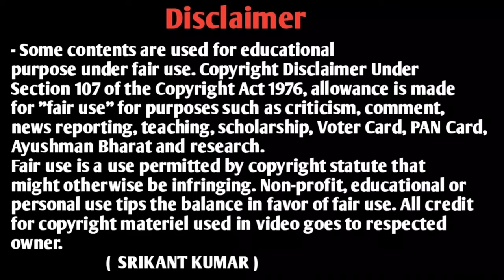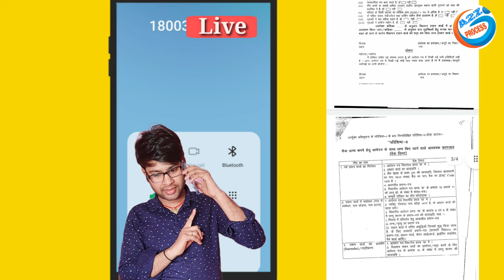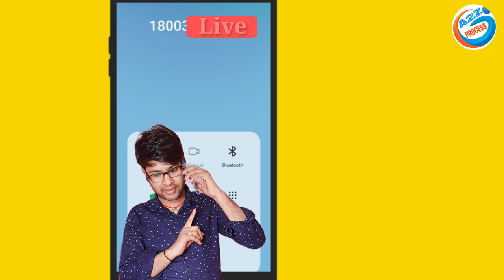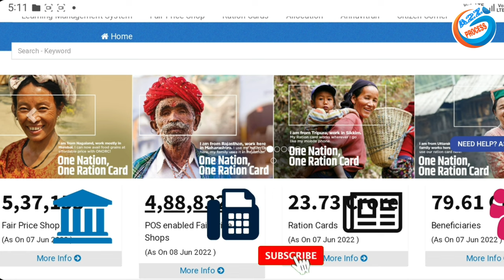एक राशन कार्ड को बाप बेटा भाई में ऐसे अलग-अलग करें | Ration Card Ko Divide Kaise Karen Online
Video About -
Baap beta bhai se Batwara Ho Gaya ration card ko alag alag Kaise karen is video mein complete bataya gaya hai

owner.
                         (  SRIKANT KUMAR )